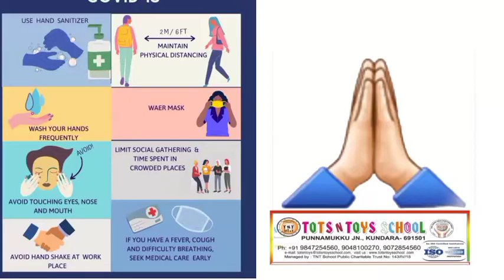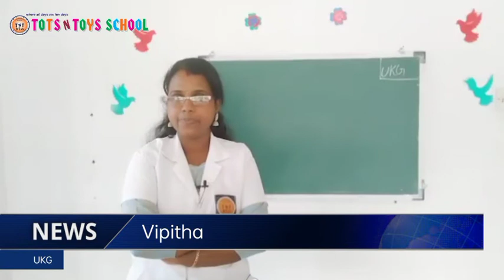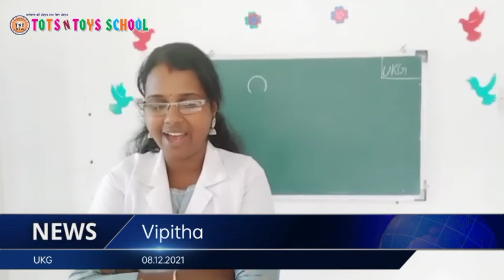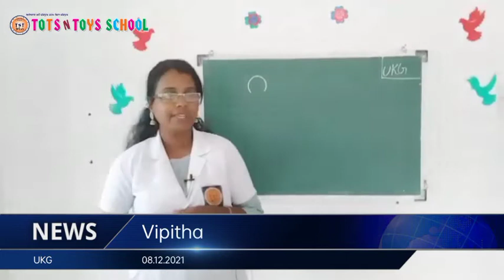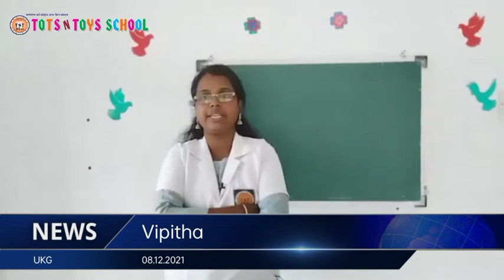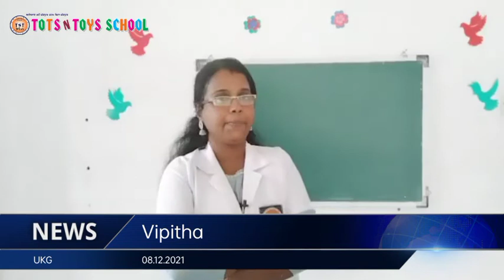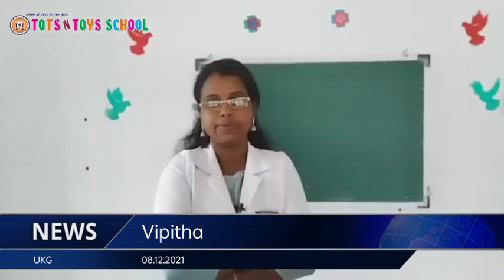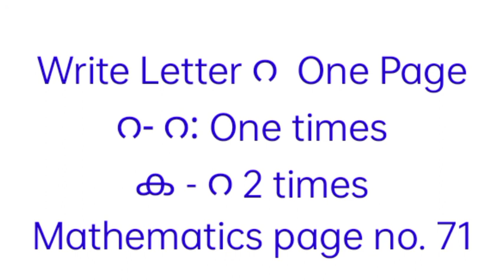TOTS N TOYS SCHOOL 08.12.2021(5)